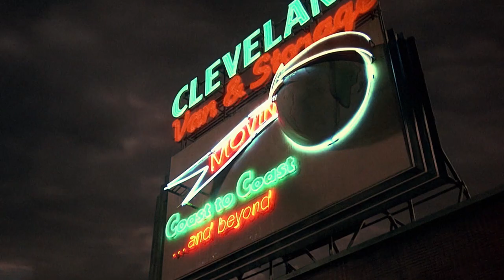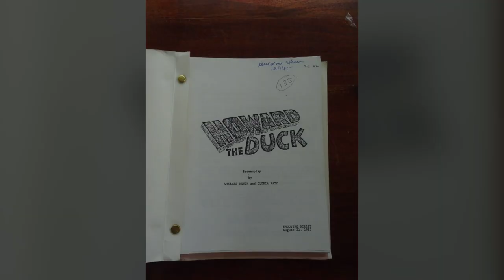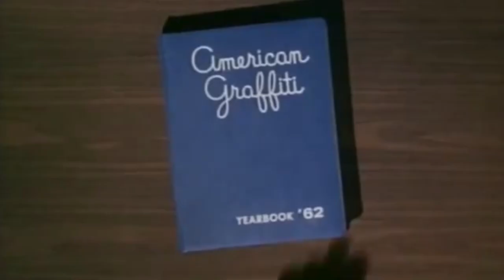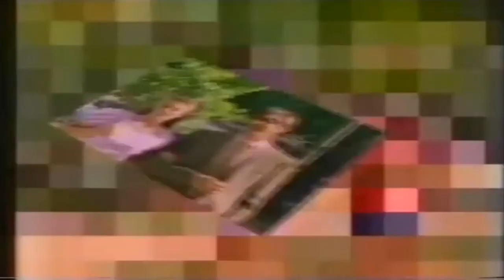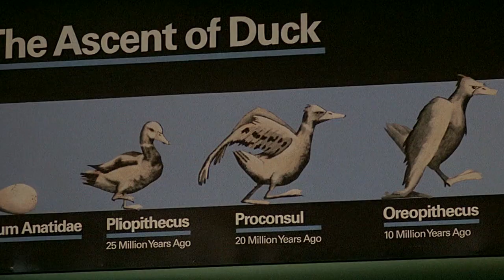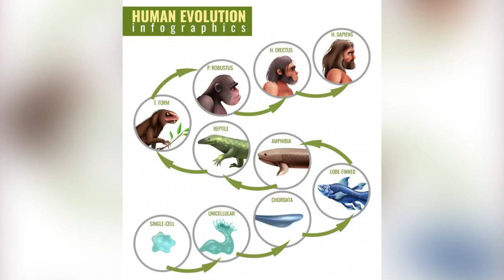SFC Reviews - Howard the Duck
This episode Andrew looks at the Cinematic monstrosity that is, Howard the Duck.